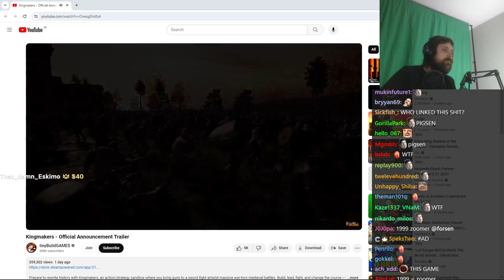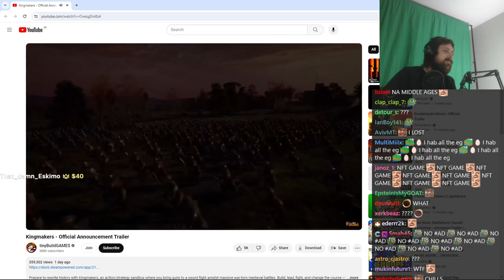Forsen Reacts to Kingmakers - Official Announcement Trailer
forsaaaan